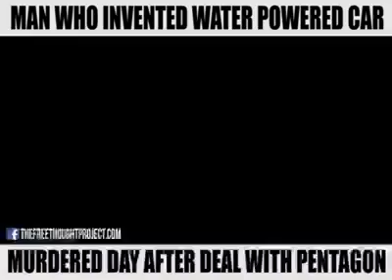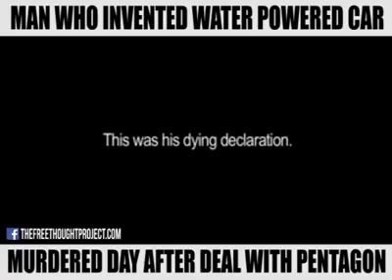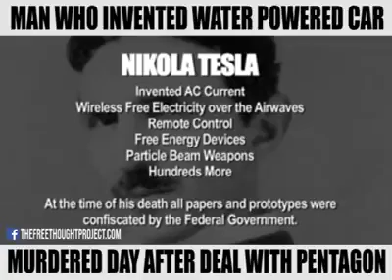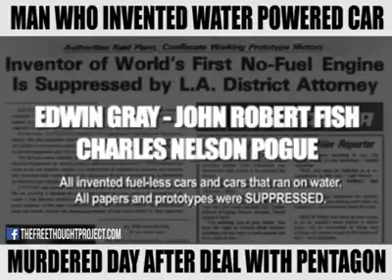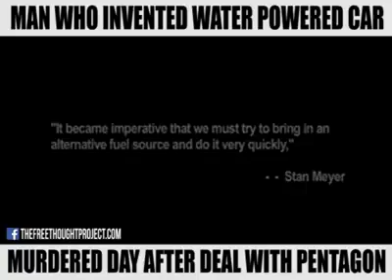Man invents water powered car